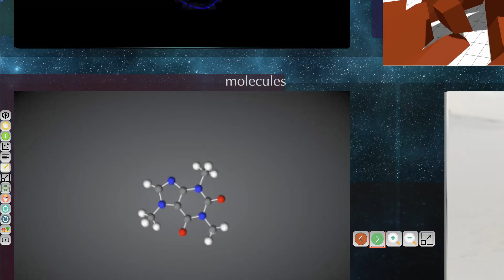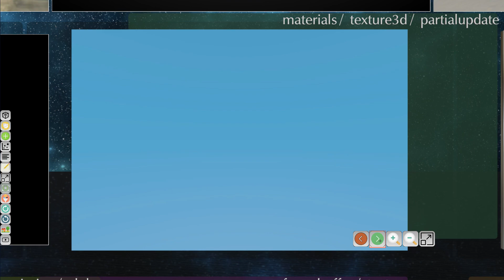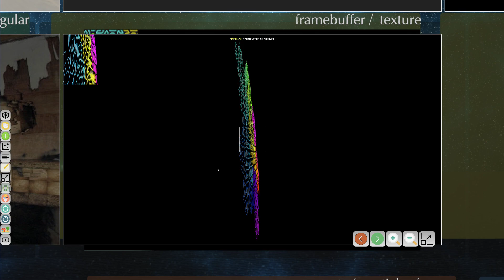threejsDimensions demo2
I am finally getting to use load on demand - the effect is somewhat like having a hundred magic doors into different three dimensional spaces.

The source spaces are all from the public three.js examples section - no authorship is implied - all spaces have attributions.